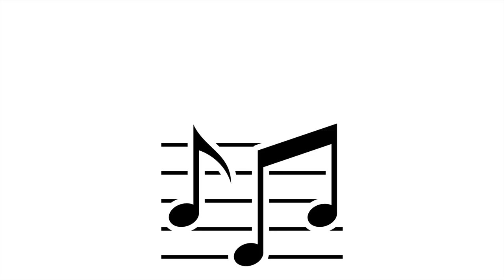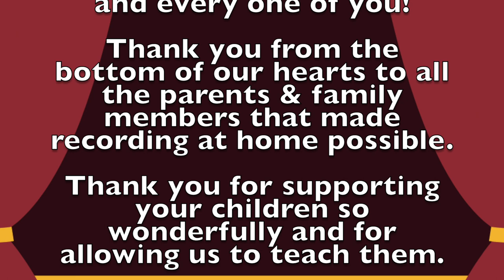Winter Recital 2021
This is Parker Music Studio's Virtual Winter Recital 2021! We are so proud of all of our students!